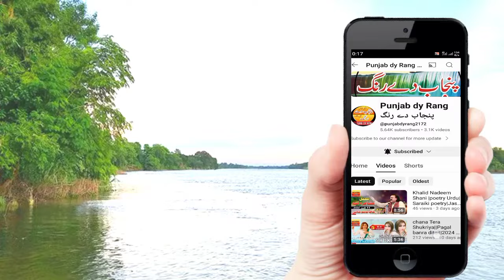Dhol Shehnai |Khubsorat Songs|Dhol Master Jafri group Layyah| Punjab Dy rang|Dhol dance aor jhumar